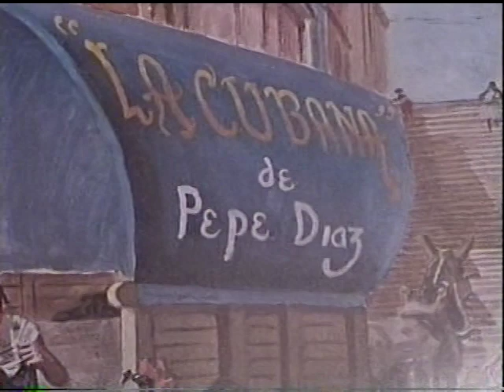CUMPLEAÑOS DE MOISES Y ALBERTO